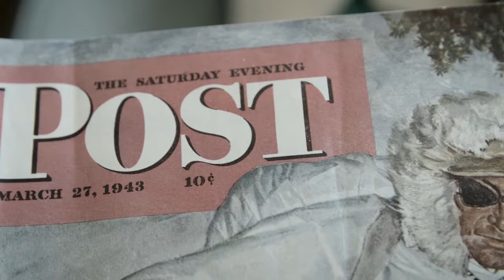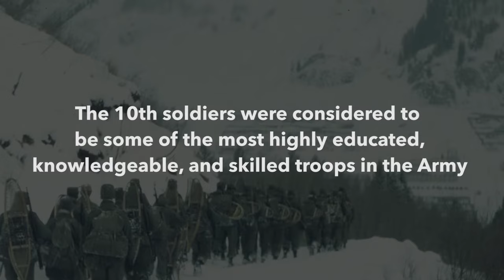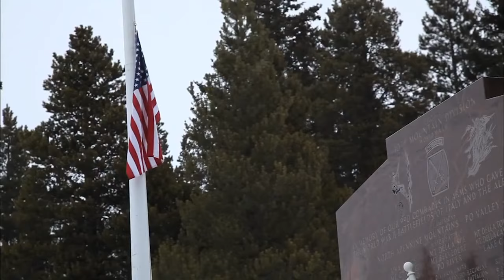Climb to Glory: The Legacy of the 10th Mountain Ski Troopers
The history of skiing in the US is intertwined with the history of the World War II soldiers of the 10th Mountain Division. Learn how these brave soldiers learned to ski and climb to glory during the war and after. Courtesy of the Colorado Snowsports Museum and the Town of Vail.